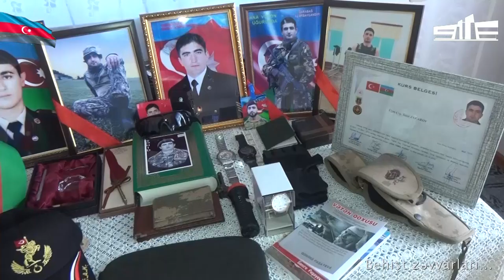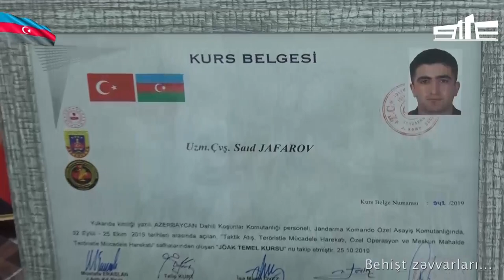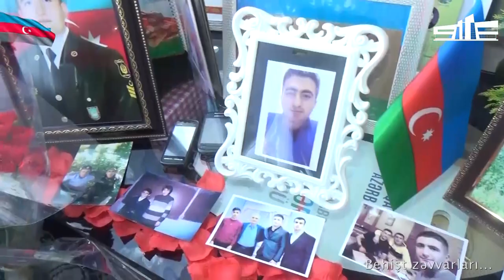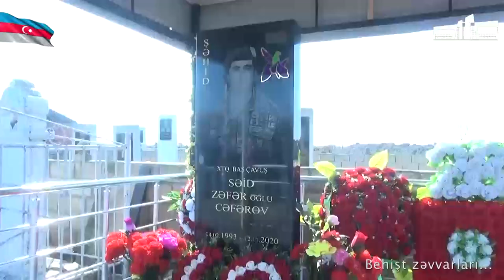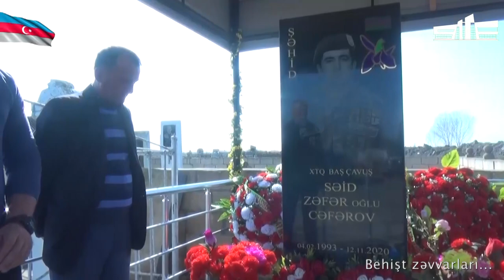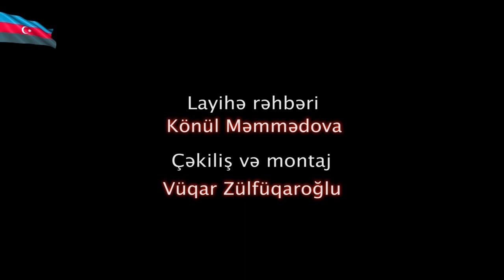Behişt zəvvarları - XTQ Baş Çavuş - Səid Cəfərov (səkkizinci veriliş)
Layihə rəhbəri - Könül Məmmədova
Çəkiliş və montaj - Vüqar Zülfüqaroğlu